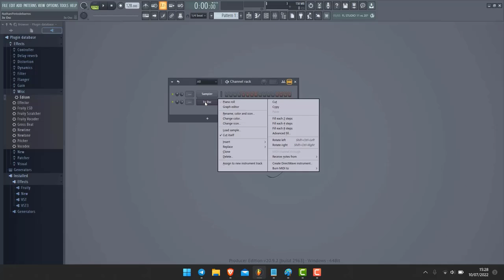Fl Studio tutorial - How to delete a Vst - Plugins (Channel rack)